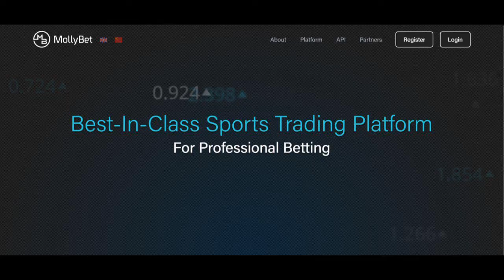AudioTip | Suécia vs Noruega - Euro 2020 By Pedro Ribeiro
audiotip na Betopedia no Euro2020 no jogo Suécia vs Noruega com o Tipster Pedro Ribeiro